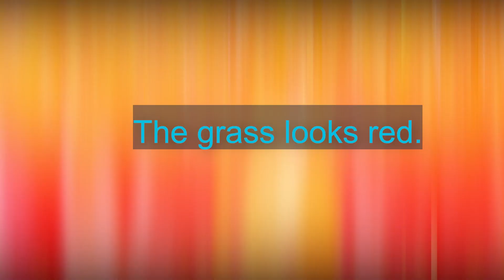बिल्ली को हरा घास भी लाल दिखाई देता है क्या आप जानते हैं ? Amazing facts about cat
इस यूट्यूब चैनल पर कुछ ऐसी रहस्यमई ज्ञान की बातें बताई जाती हैं जो बहुत कम लोग जानते हैं और जिसे हम सब कुछ जानना भी चाहिए
इसके अलावा साइंस से संबंधित ही वीडियो बनाई जाती है जो नए नए अविष्कार आते हैं या नए-नए सोशल मीडिया के अपडेट्स आते हैं उनकी भी जानकारी दी जाती है

Some such mysterious things are told on this YouTube channel which very few people know and which we all should also know.
Apart from this, videos are made related to science, which new inventions come or new social media updates come, they are also given information.

 @Knowledge Tv हिन्दी
 @Mysterious Dunia
 @Rewirs Facts ​